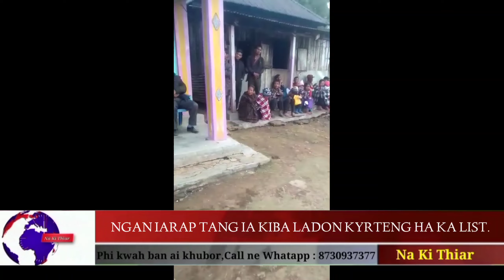NGAN IARAP TANG IA KIBA DON HAPOH KA LIST,ONG U KYRTONG.